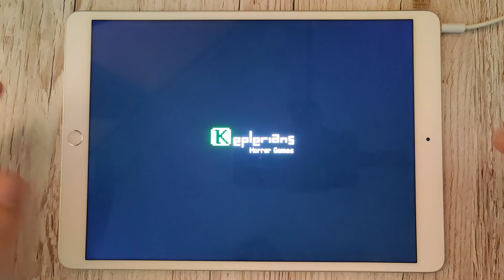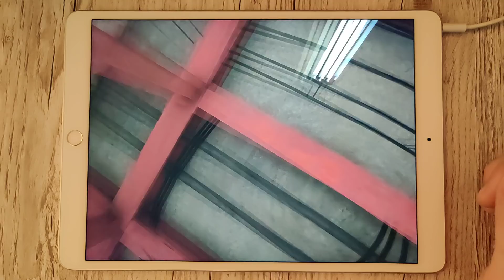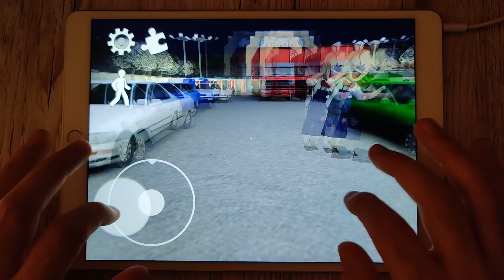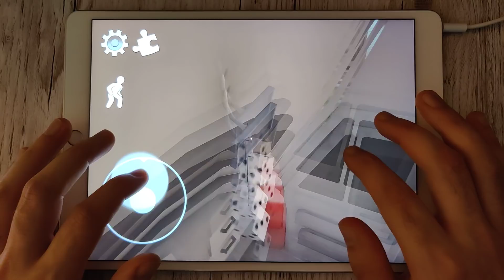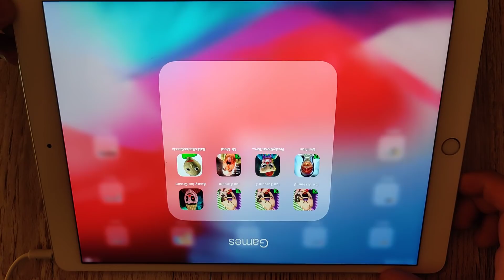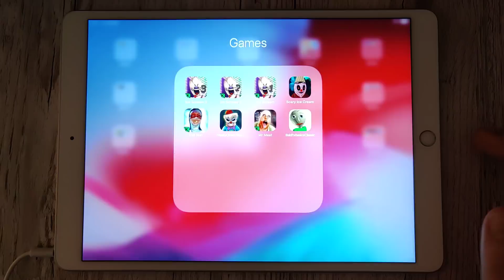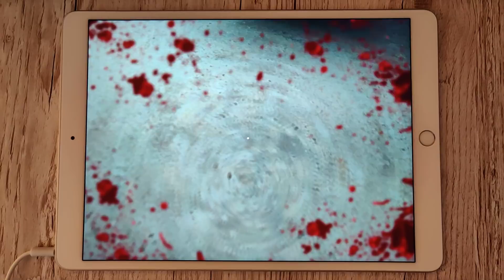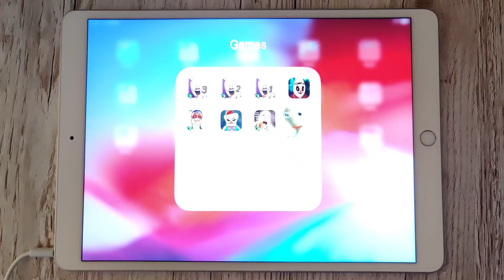Ice Scream 3,Ice Scream 2,Ice Scream 1,Scary Ice Scream,Evil Nun,Freaky Clown Town,Mr Meat,Baldis